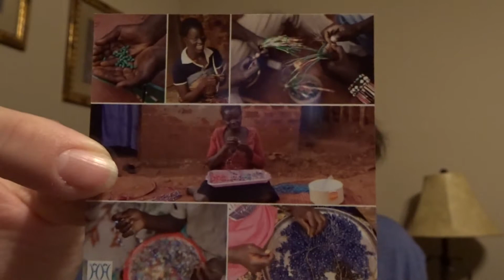Jan 18 Box of Blessings Unboxing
Desiree' opens International Blessings subscription box, Box of Blessings
Featuring